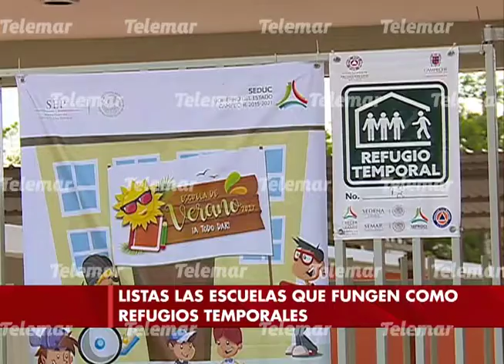Listas más de 600 escuelas para funcionar como refugios temporales